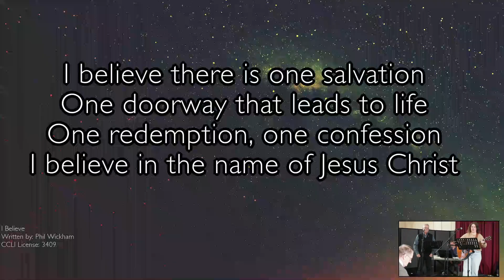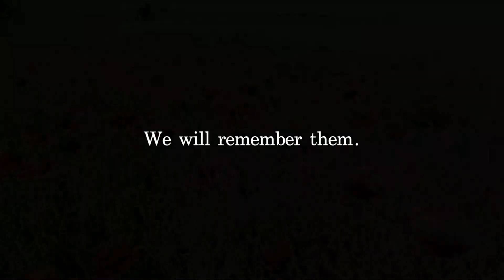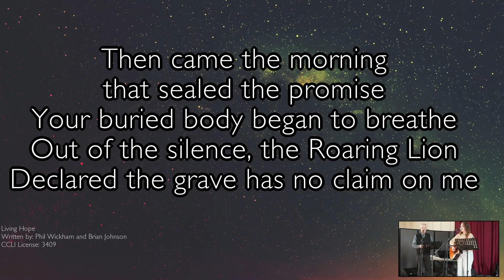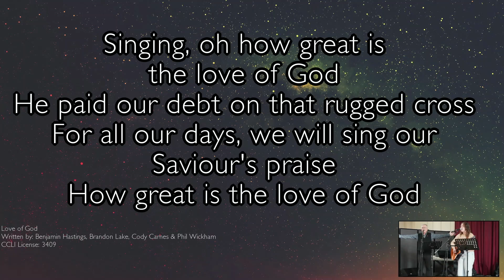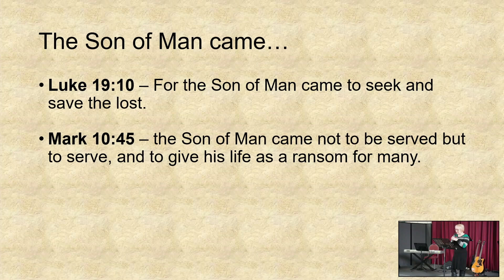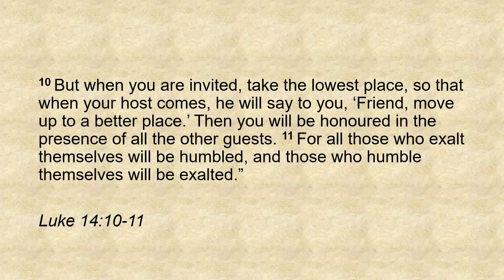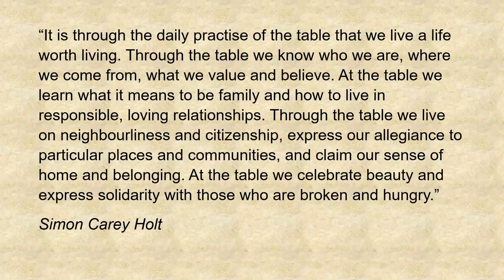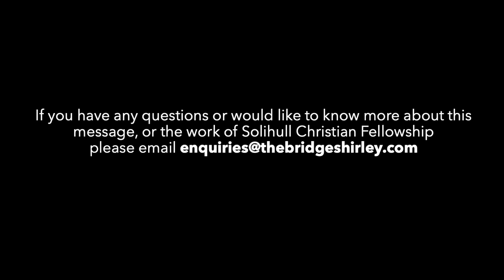Sunday 10th November 2024 - Andrea Lowndes - Eating